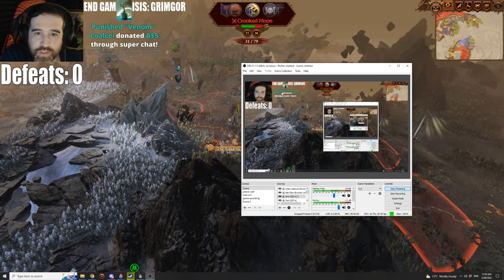Play Until We Lose One Battle Skarbrand Livestream Part 6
Total War: Warhammer 3 Immortal Empires. Playing as Skarbrand on Legendary difficulty. Da Biggest Waagh happened on Turn 20. Try to survive it and not suffer a single defeat.

Chat Rules:
          [General]
          [Superchats]
             - Spamming
          [Ban Offenses]
            - 3 time outs